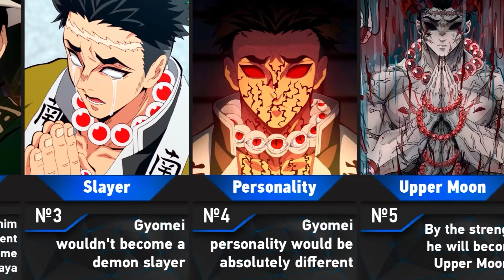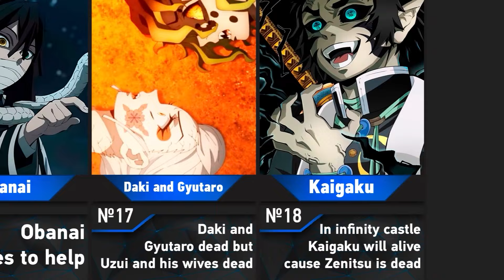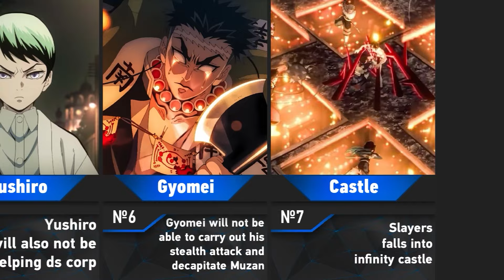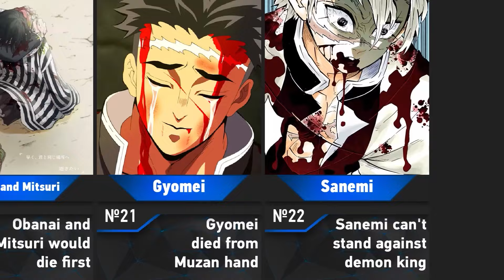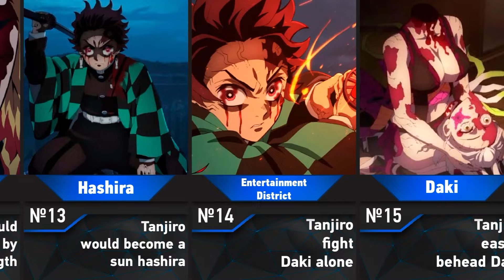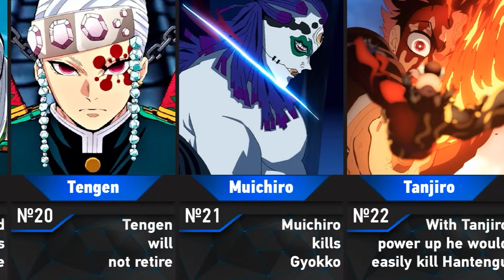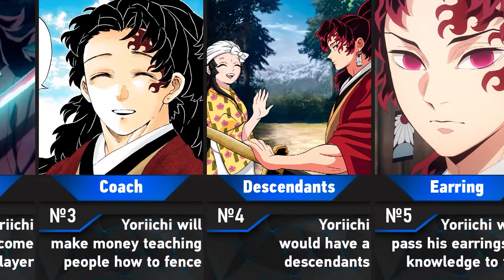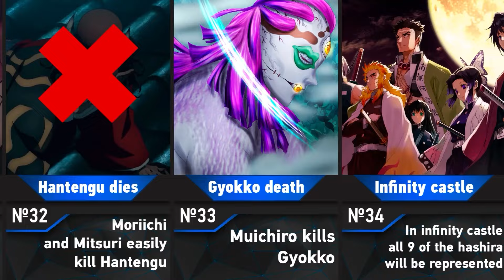Top Demon Slayer What If's (Anime Compilation)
In this video you will see Top Demon Slayer What If's
0:00 What If Gyomei Become a Demon
2:40 What If Tamayo didn't help DS corp
5:17 What If Sanemi kill Nezuko
7:55 What If Yoriichi wife wasn't killed